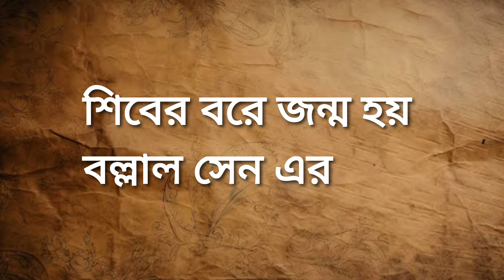রাজা বল্লাল সেন এর বর্ণময় জীবন কাহিনী | King Ballal sen | Bangla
১০৮৩-১১৭৯ খ্রিষ্টাব্দ
সেন রাজবংশের দ্বিতীয় রাজা। ১১৬০ থেকে ১১৭৯ খ্রিষ্টাব্দ পর্যন্ত তিনি রাজত্ব করেছিলেন। তাঁর পিতা ছিলেন সেন রাজবংশের প্রথম রাজা বিজয়সেন (১০৯৭-১১৬০ খ্রিষ্টাব্দ)। মায়ের নাম প্রভাবতী।

রাজলাভের পর তিনি রাজ্য বিস্তারের পরিবর্তে অভ্যন্তরীণ সংস্কারকার্যে অধিকতর মনোনিবেশ করেন। তিনি পিতার মতোই ‘অরিরাজনিশঙ্ক শঙ্কর’ এবং অন্যান্য সম্রাটসুলভ উপাধি গ্রহণ করেন। তিনি চালুক্যরাজ দ্বিতীয় জগদেকমল্লের কন্যা রামাদেবীকে বিবাহ করে সেনবংশের সম্মান ও প্রতিপত্তি বৃদ্ধি করেন।।

বল্লালসেনের রাজত্বকালের ইতিহাস পুনর্গঠন করার জন্য কয়েকটি মূল্যবান উপকরণ পাওয়া গেছে। এদের মধ্যে যথাক্রমে ‘নৈহাটি তাম্রশাসন’ ও ‘সানোখার মূর্তিলিপি’, বল্লালসেন কর্তৃক রচিত ‘দানসাগর’ ও ‘অদ্ভুতসাগর’ ছাড়াও বল্লাল চরিত নামে দু’খানি গ্রন্থ আবিষ্কৃত হয়েছে। প্রথমটি বল্লাল সেনের অনুরোধে তাঁর শিক্ষক (গোপাল ভট্ট) ১৩০০ শকাব্দে দুই খণ্ডে রচনা করেন এবং বল্লাল চরিতের তৃতীয় খণ্ড নবদ্বীপাধিপতির আদেশে গোপালভট্টের বংশধর আনন্দভট্ট ১৫০০ শকাব্দে রচনা করেন। বল্লালচরিতের দ্বিতীয় গ্রন্থ নবদ্বীপের রাজা বুদ্ধিমন্তখানের আদেশে আনন্দভট্ট ১৪৩২ শকাব্দে রচনা করেন। সম্ভবত ষোড়শ অথবা সপ্তদশ শতাব্দীতে শুধুমাত্র প্রচলিত গল্পকাহিনীর উপর নির্ভর করে এই গ্রন্থ দু’খানি রচনা করা হয়েছিল। কাজেই গ্রন্থ দু’টিতে বর্ণিত কাহিনীগুলো ইতিহাসের দৃষ্টিতে গ্রহণযোগ্য বলে মনে করা হয় না। তবে বল্লালসেন রচিত দানসাগর ও অদ্ভুতসাগরে গ্রহণযোগ্য কিছু কিছু তথ্য পাওয়া যায়।

বল্লালসেন পিতার মতো সামরিক বিজেতারূপে ইতিহাসে খ্যাতিলাভ না করলেও তাঁর সামরিক সাফল্যের কয়েকটি খবর সেনলিপিতে পাওয়া যায়। নৈহাটি তাম্রশাসনে বল্লালসেনের বিশেষ কোনো পরিচয় পাওয়া যায় না। তবে সনোখার লিপিতে বল্লালসেনের মগধের পূর্বাঞ্চল জয়ের উল্লেখ আছে। উল্লেখ্য যে, বিজয়সেনের সামরিক অভিযানে বাংলা হতে মদনপাল বিতাড়িত হয়ে মগধে আশ্রয় নিয়েছিলেন। ধারণা করা হয় মদনপালকে পরাজিত করে মগধের পূর্বাঞ্চল অধিকার করেন। অদ্ভুতসাগর গ্রন্থে এর পরোক্ষ উল্লেখ আছে। বল্লালচরিত গ্রন্থ হতেও এর সমর্থন পাওয়া যায়। কুলপঞ্জিকার ভিত্তিতে এন,এন, ভাসু বলেন যে, জনৈক ভটেশ্বরমিত্রকে বল্লালসেন মগধের শাসক নিযুক্ত করেছিলেন। তিনি কলগঙ্গে ভটেশ্বরনাথ নামে একটি শিবমন্দির স্থাপন করেছিলেন। কিন্তু সমসাময়িক সূত্র থেকে এর প্রমাণ পাওয়া যায় না। অন্যপক্ষে জানা যায় যে, বল্লালসেন ক্ষমতায় আসার বহু শতাব্দী পূর্ব থেকেই এই শিবমন্দিরের অস্তিত্ব ছিল। এই গ্রন্থে আরও উল্লেখ আছে যে, বল্লালসেন পিতার জীবদ্দশায় মিথিলা জয় করেন। কিন্তু সেই সময় মিথিলা সেন সাম্রাজ্যভুক্ত হয়েছিল কিনা যথেষ্ট সন্দেহ আছে। কারণ নান্যদেবের পরবর্তী বংশধরদের মিথিলা শাসনের প্রমাণ পাওয়া যায়।

মগধের পূর্বাঞ্চল জয়ের কথা বল্লালসেনের অদ্ভুতসাগরে আছে। সম্ভবত যুদ্ধে হারার পর মদনপাল বাংলা থেকে মগধে আশ্রয় নিয়েছিলেন। এইসময় তাঁর বংশের একজন সামন্ত গোবিন্দপাল গয়াতে রাজত্ব করতেন। মদনপালের পর তিনি কিছুদিন মগধে রাজত্ব করেছেন। ১০৬২ খ্রিষ্টাব্দে তিনি বল্লালসেনের কাছে পরাজিত হয়ে পালিয়ে যান। এরপর পাল সাম্রাজ্য চিরতরে বিলুপ্ত হয়ে যায়।

বাংলার কুলজী গ্রন্থ অনুসারে বল্লালসেন অনেক সমাজসংস্কারমূলক কাজ করেন। তিনি হিন্দু সমাজকে নতুনভাবে গঠন করে ব্রাহ্মণ, বৈদ্য ও কায়স্থ- এই তিন শ্রেণীর মধ্যে কৌলীন্য প্রথার প্রবর্তন করেন। এই কুলীন শ্রেণীর লোকদের কিছু কিছু বিশেষ রীতিনীতি মান্য করতে হতো। ন্যায়পরায়ণতা, জাতিগত পবিত্রতা, সততা প্রভৃতি সদগুণ পুনঃপ্রতিষ্ঠা করার জন্য এই সকল রীতিনীতি প্রবর্তিত হয়েছিল। বল্লালচরিতে বল্লালসেনের বিরুদ্ধে অভিযোগ আছে যে, তিনি নিজের পছন্দমত কোনো কোনো বর্ণকে অবনমিত করেছেন আবার কোনো কোনো বর্ণকে উচ্চমর্যাদায় উন্নীত করেছেন।।